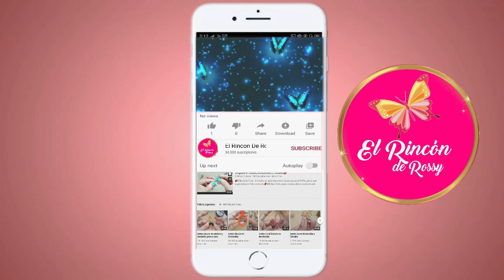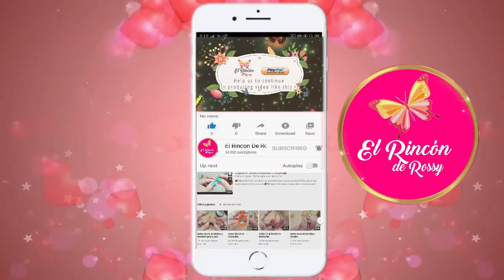Cordon Para Celulares Accesorio En Tendencia 💋